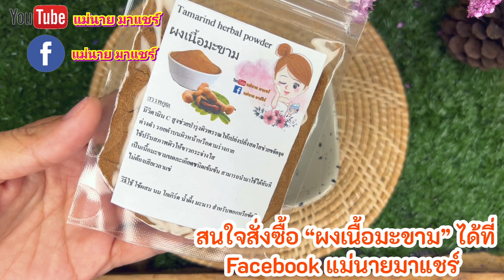สูตรคุณยาย 69ปี🚩 เร่งผิวขาวไว ฝ้า-กระหนาๆ สะสมนาน จางลง สูตรหน้าใส ผิวเด็กลง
สูตรบำรุงผิวเร่งผิวขาว ลดฝ้า-กระ จุดด่างดำรอยสิว ลดริ้วรอยเหี่ยวๆย่นๆรอยตีนกา
นมเปรี้ยว
ผงเนื้อมะขาม
วิตามิน E
สามารถใช้นวดผิวประมาณ 1-2 นาที
และใช้มาส์กผิวต่อประมาณ 15-20 นาที